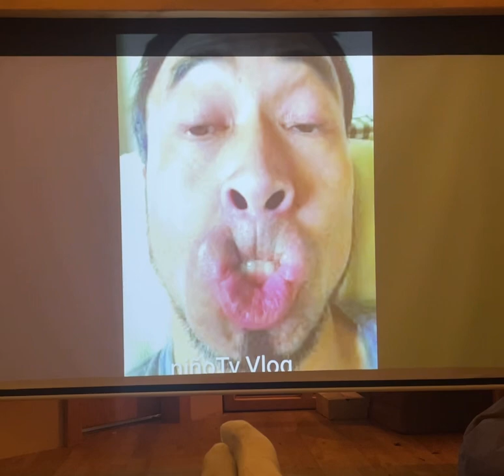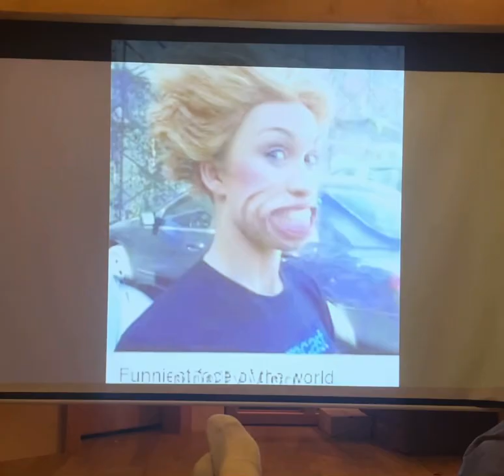26th December 2023